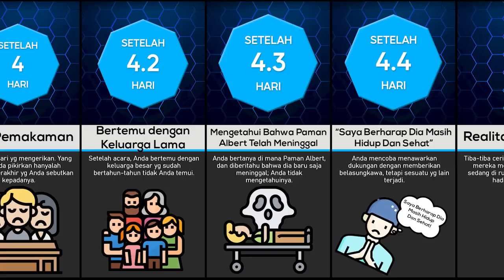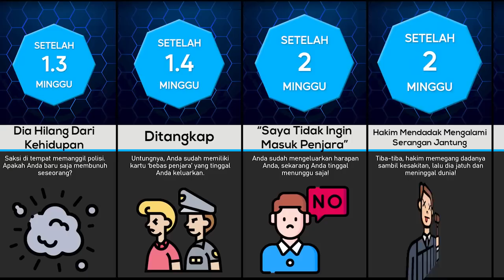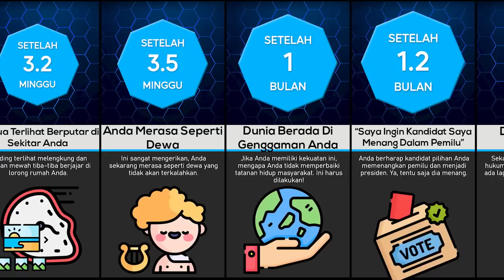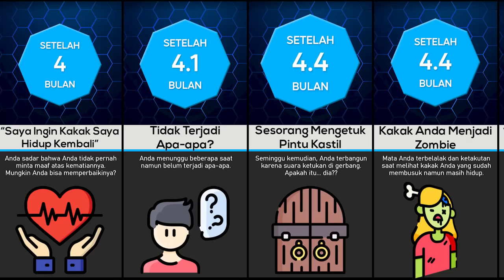Timeline: Bagaimana Jika Semua yang Anda Katakan Menjadi Kenyataan?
Bagaimana Jika Semua yang Anda Katakan Menjadi Kenyataan? Apa yang akan Anda minta dan lakukan? Apakah ini akan membawa dampak baik kepada Anda? Atau akan memberikan dampak buruk? Mari kita lihat video Timeline berikut ini.

🍦 Support Channel Youtube Datagenix 🍦
Hallo teman-teman!, tanpa ada unsur paksaan sedikit pun, buat teman-teman yang mau memberikan dukungan lebih terhadap Channel Youtube Datagenix bisa mampir kesini ya Terima kasih 🙏😊🙏